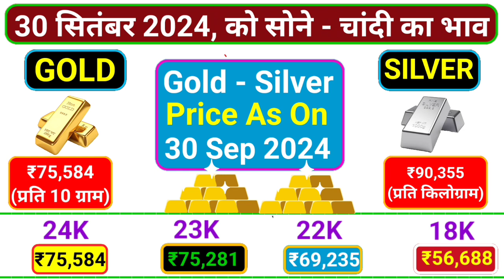30 सितंबर 2024 को सोने -चांदी का भाव। Today Gold Silver Price। Aaj Ka Sone Chandi Ka Bhav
30 सितंबर 2024 को सोने -चांदी का भाव। Today Gold Silver Price। Aaj Ka Sone Chandi Ka Bhav